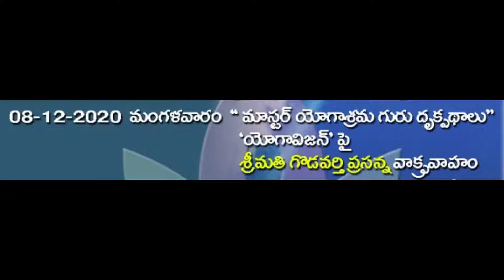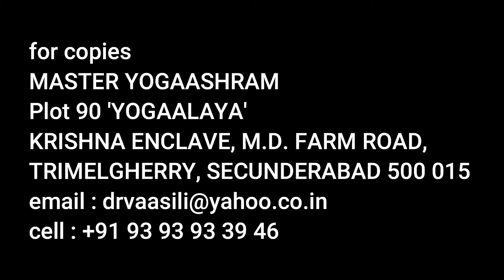మాస్టర్ యోగాశ్రమ గురుదృక్పధాలు - యోగావిజన్ పై శ్రీమతి గొడవర్తి ప్రసన్న